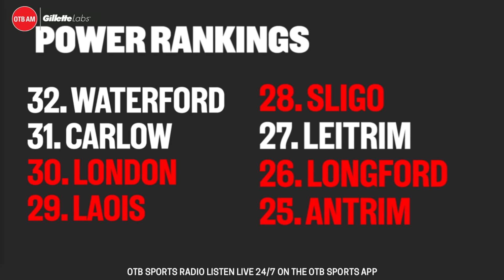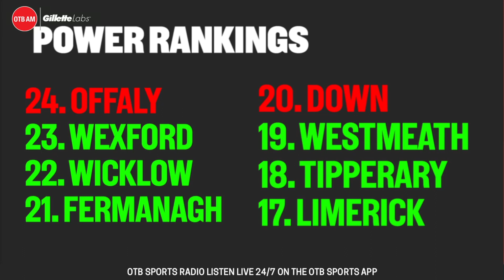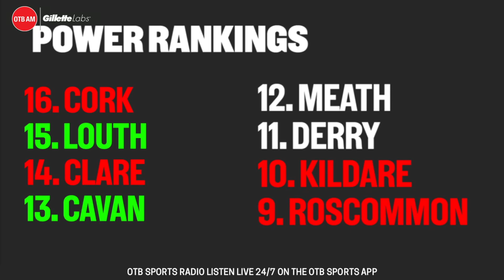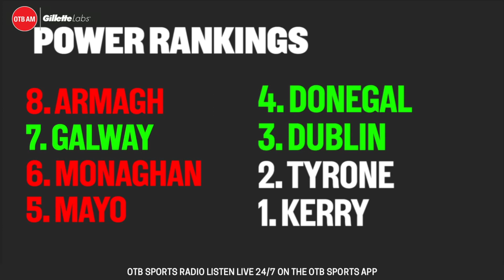POWER RANKINGS: Mayo Stay Ahead Of Galway!? | Wicklow On The Rise | Dublin To Shake Off League?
Eoin Sheahan has an update to his power rankings after the second weekend of Championship - and he's kept Mayo ahead of Galway. 😨

OTBAM with Gillette Labs | EffortlessFlow.

- Snapchat: add us and message the show @offtheball1